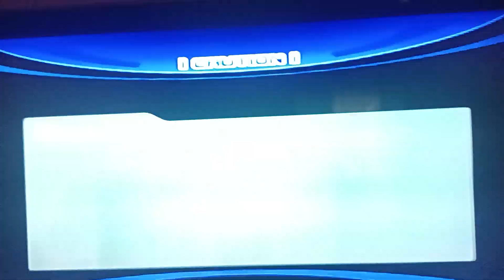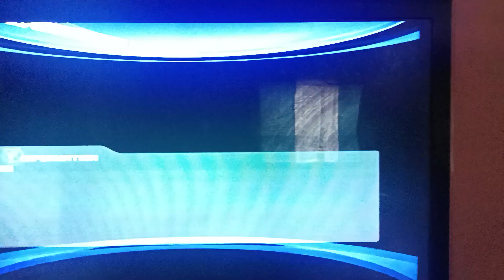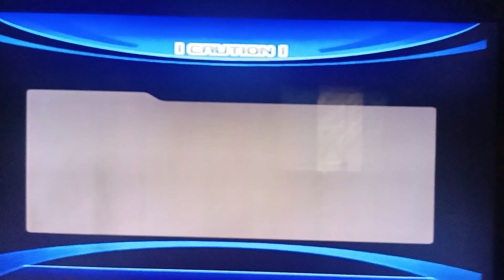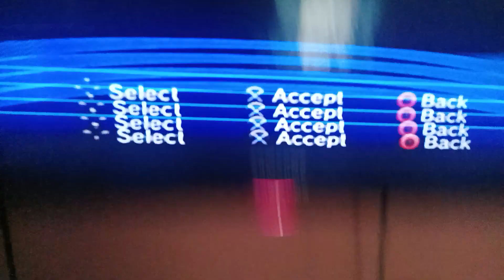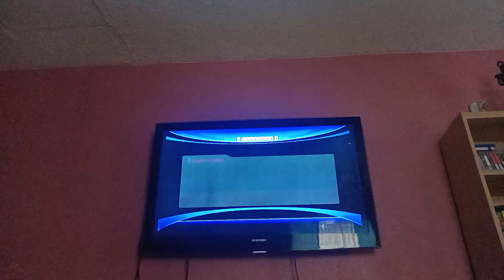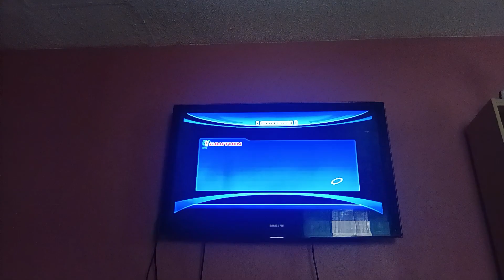Ean Ortiz And Girlie J Adventure Of Sonic Unleashed Part 19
Part 19 Of Ean Ortiz And Girlie J Adventure Of Sonic Unleashed